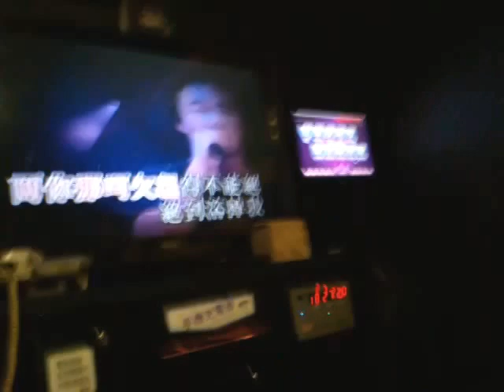Best singer ever!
Ok, I am lying...:(